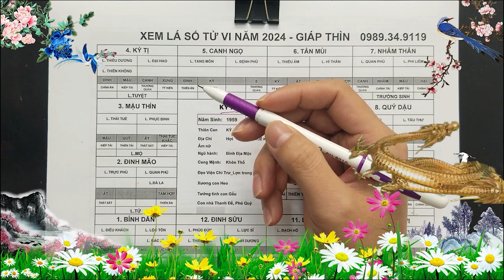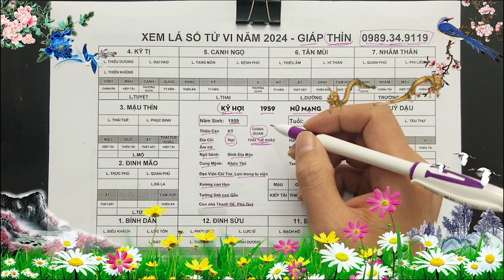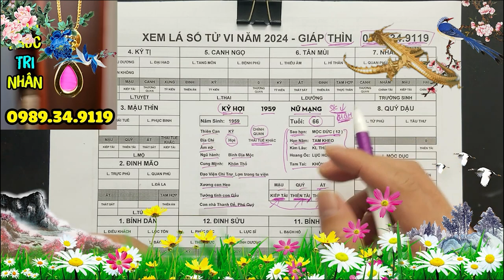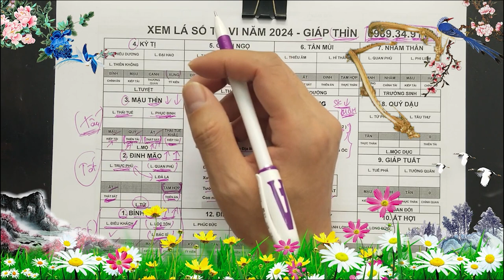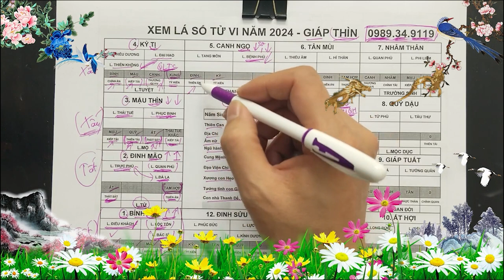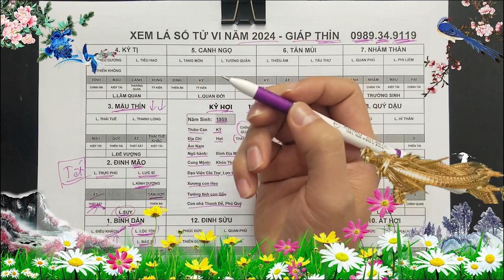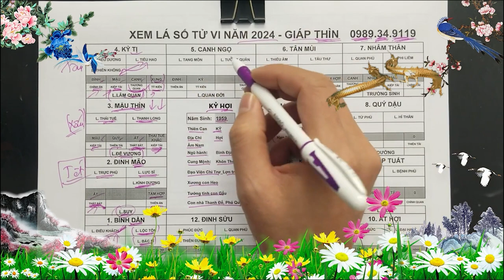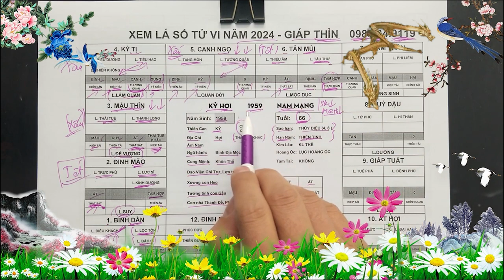Tử Vi Tháng 3 4 5 ÂL Tuổi Kỷ Hợi 1959 Tránh Ngay 3 Điều Này Để Hứng Trọn Lộc Trời, Giàu To